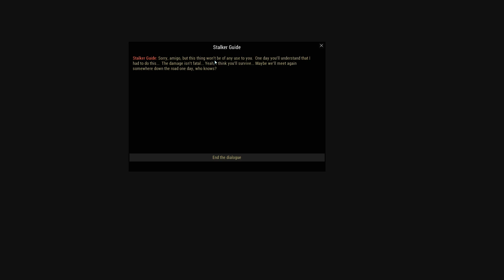INICIANDO O GAME E PEGANDO A TOZ JÁ NO COMEÇO DO JOGO!!!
Iniciando Stay Out com um personagem novo.

Jogo Russo de sobrevivência que aparentemente se passa em uma área de contenção de um acidente nuclear em Chernobyl, conhecida como a Zona!

Nesse vídeo iniciamos o gameplay, completamos o tutorial e já no primeiro mapa pegamos a TOZ, uma escopeta de calibre 12 que nos será muito útil nesse inicio de jogo.

O objetivo é explicar o game, dar dicas, explicar missões para aqueles que tem dificuldade por motivo das missões e texto serem em inglês e cirilico.

Assiste ai que tem muita dica!!!